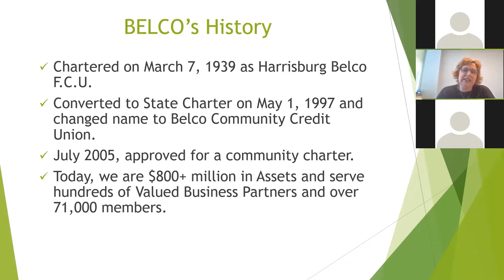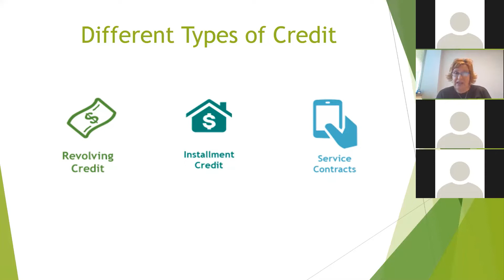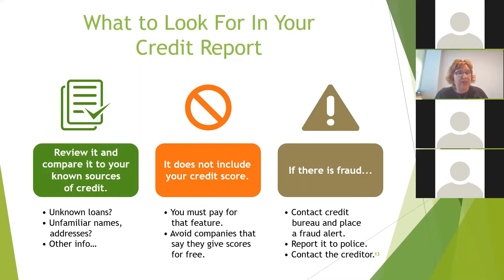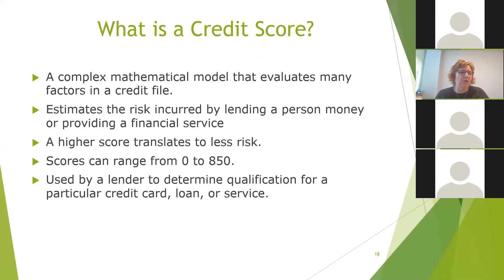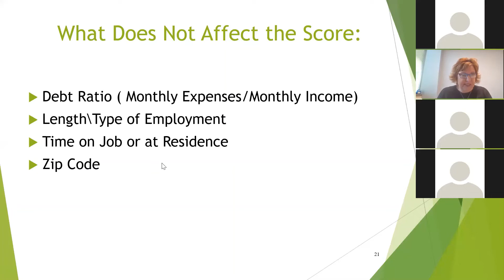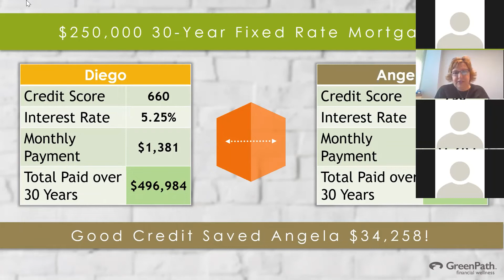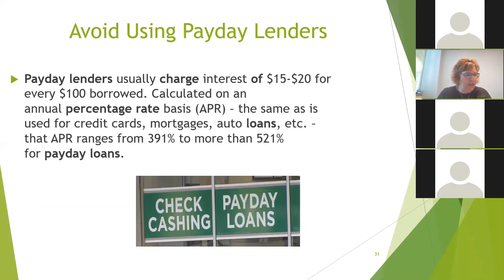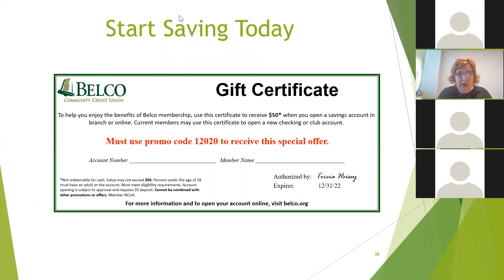Crash Course on Credit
Confused about credit? Have no fear! We're teaming up with Tricia Heisey, Financial Educator at Belco Credit Union, for a crash course on credit. Join us for an informative presentation where you'll learn about the different aspects of your credit score, who might pull your credit and what they look for, credit terms, credit reports, tips on how to repair credit, and much more!